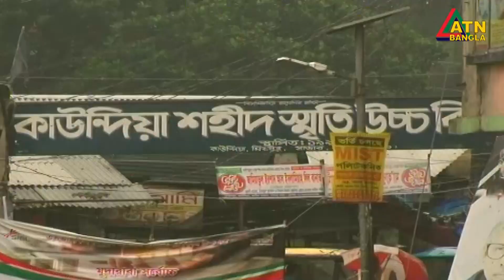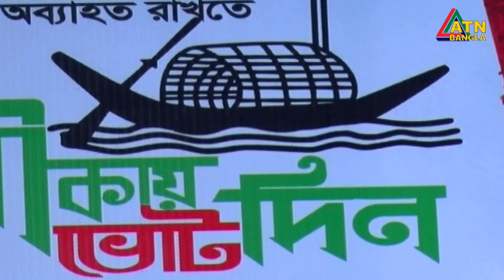কেন ভোটের আলোচনা জমছেনা | Election | Vote | Dhaka 14 | ATN Bangla News